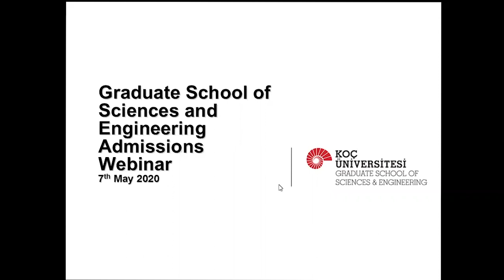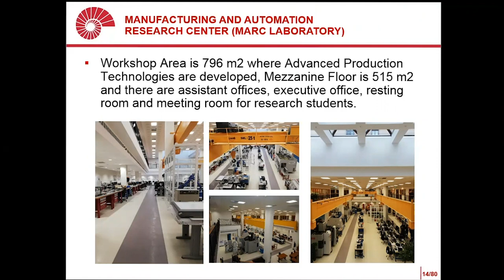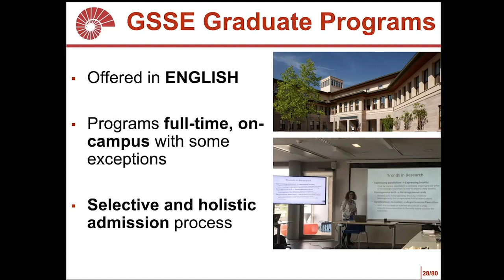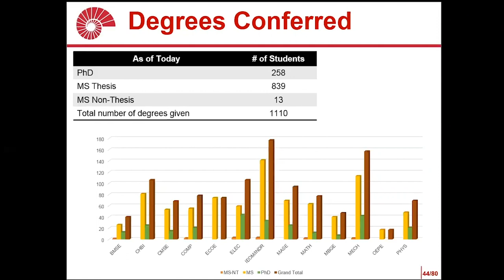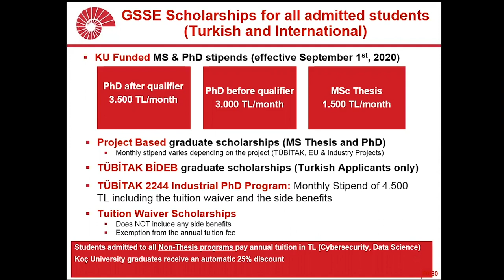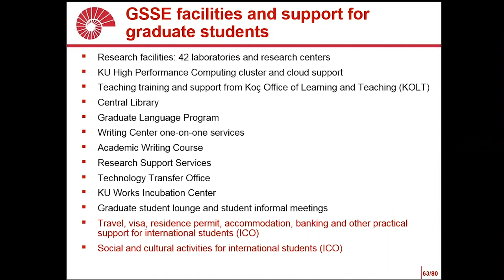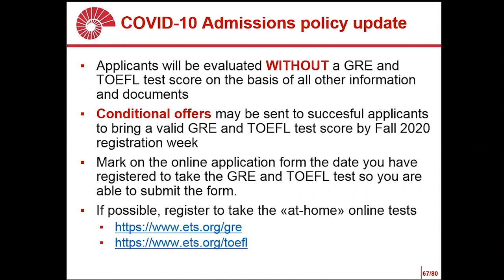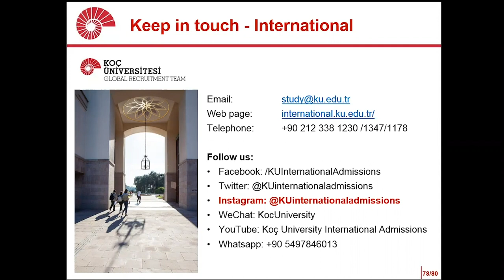Koç University Graduate School of Sciences and Engineering Admissions Webinar Fall 2020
Video recording of the Koç University Graduate School of Sciences and Engineering Admissions webinar for Fall 2020. The webinar includes a presentation about Koç University and the Graduate School in terms of its faculty, research awards, laboratories, students, alumni, programs offered as Master with Thesis, Master Non-Thesis, and Ph.D. degrees in different disciplines, admission requirements, and graduate scholarships. It also includes information about the new Master Non-Thesis programs in Data Science and Cybersecurity now open for applications. For more details about each program please